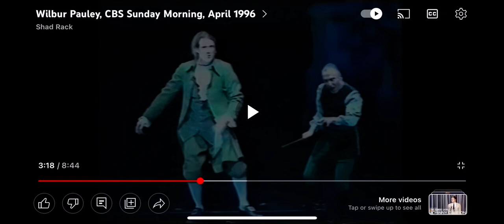McTeague excerpt, William Bolcom opera, bass low c#, 1992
From the world premier at Lyric Opera of Chicago. Lottery Agent, Wilbur Pauley.